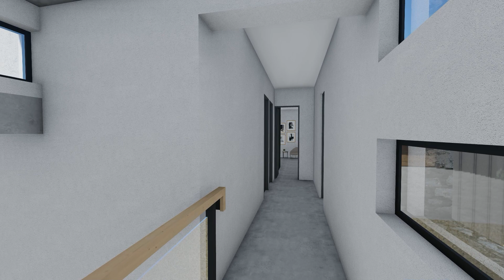SWARTLAND HOUSE, MOORREESBURG, WESTERN CAPE